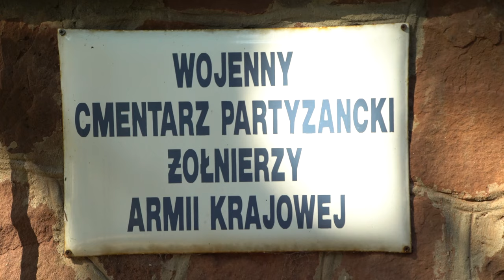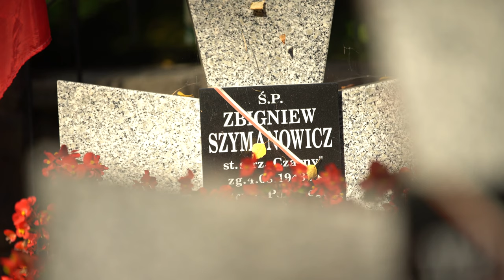ZST Cmentarz Partyzancki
Film zrealizowany przez uczniów Zespołu Szkół Technicznych w Skarżysku-Kamiennej  będący rezultatem warsztatów filmowych (edukacyjnych), które odbyły się we wrześniu 2018 roku. Film powstał jako jedno z działań projektu "Prawda czasu i prawda ekranu" realizowanego przez Muzeum im. "Orła Białego" w Skarżysku-Kamiennej z środków Narodowego Centrum Kultury w ramach programu "Kultura- Interwencje 2018". Partnerem projektu jest Miejskie Centrum Kultury w Skarżysku-Kamiennej.
Ideą warsztatów było zachęcenie młodzieży do zainteresowania lokalną historią i dziedzictwem kulturowym na terenie swojego miasta. Pod okiem zawodowego reżysera i realizatora filmowego, uczniowie stali się ekipą realizującą film lub biorącą udział w jej powstawaniu poprzez: określenie tematu, scenariusza, miejsca nagrywania, podziału ról w ekipie filmowej, nagraniu dźwięku i narracji. Nad merytoryczną stroną czuwali nauczyciele i opiekunowie grup. Poprzez zabawę i zaangażowanie młodzież miała okazję lepiej poznać ważne zagadnienia z obszaru lokalnej historii. Osiągnięcie jak najlepszego efektu pracy w trakcie warsztatów wymagało od każdego uczestnika współpracy i właściwego podziału ról i zadań.  Jednocześnie pracując z doświadczonym reżyserem i edukatorem przy użyciu profesjonalnego sprzętu mogli poznać w mikroskali pracę filmowca.
Prezentowane filmy to efekt ich pracy i zaangażowania. Zamysłem organizatora było pobudzenie do aktywnego poznawania lokalnej historii, która w najlepszy sposób kształtuje naszą tożsamość i znajomość przeszłości.
Prezentowany film udostępniany jest na zasadach licencji Creative Commons.  Uznanie autorstwa – na tych samych warunkach 3.0 Polska (BY-SA)
Zapraszamy do obejrzenia efektów pracy młodzieży.

Muzeum im. „Orła Białego” w Skarżysku-Kamiennej
Organizator